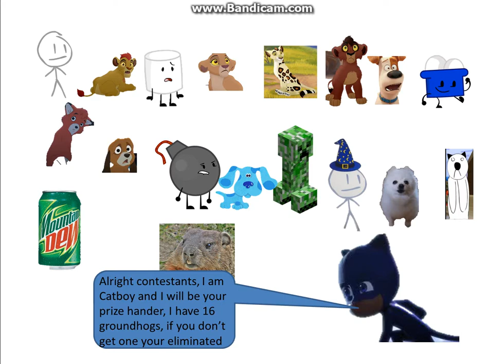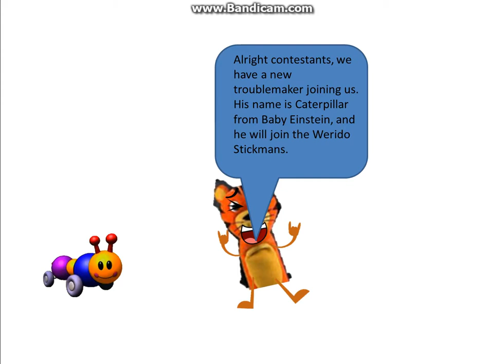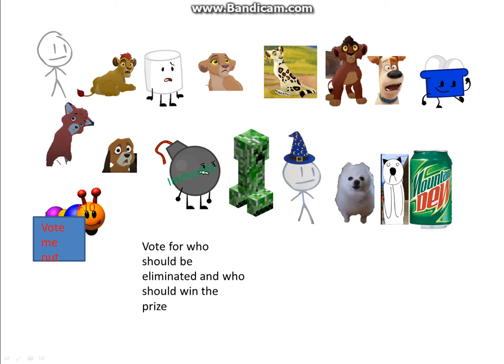Character Elimination All Stars Episode 11 "Rant On A Car's Life"